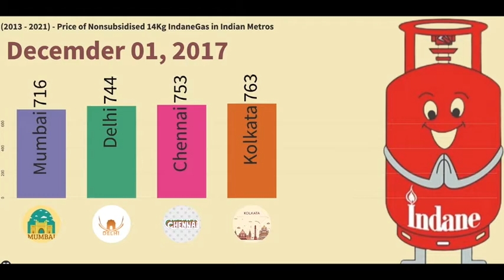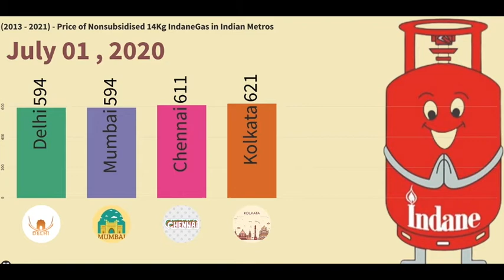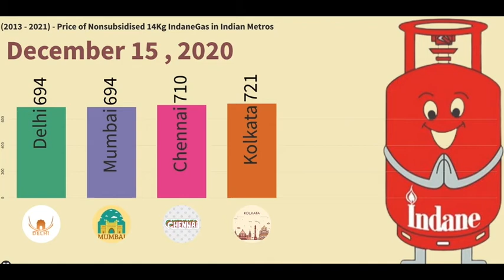Gas Price (2013 - 2021) - India LPG